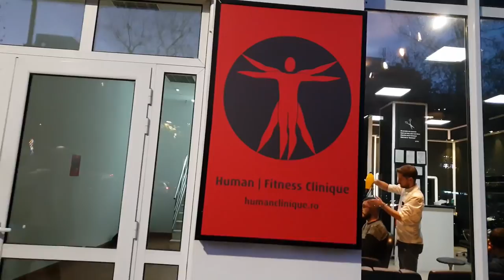MUZICA SI DURERILE DE SPATE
In episodul acesta v-am luat cu mine la antrenament (recuperare pentru spate) la sala HUMAN de pe Bulevardul Unirii si apoi am fugit catre Rai Da'Buni unde am cantat noua mea piesa "Fara Sfarsit". Daca ti-a placut episodul nu uita sa te abonezi la canalul meu de youtube!!

Follow instagram: roberttomaofficial